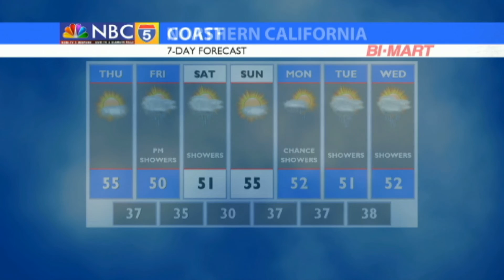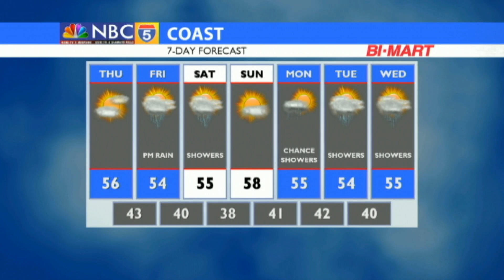Weather 03/21/2019 (AM Edition)